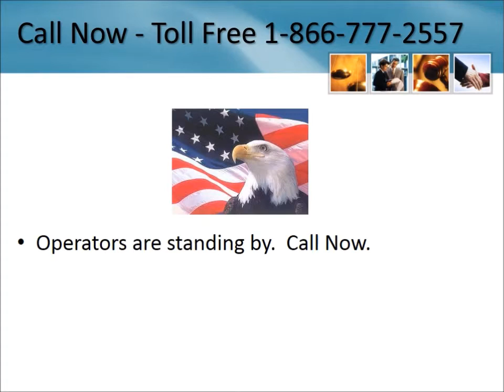Stryker Hip Recall Lawyer Richmond Virginia 1-866-777-2557 Virginia Hip Implant Lawsuit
Stryker® Hip Recall Lawsuit Richmond Virginia - Stryker Hip Implant Lawyer - Hip Replacement - 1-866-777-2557 - Stryker Rejuvenate or ABG II - Free Consultation - Call Toll Free

In June 2012, Stryker Corporation initiated a voluntary recall of two hip replacement systems: Stryker Rejuvenate® modular and Stryker ABG II® modular-neck hip stems

We are also investigating metal on metal hip lawsuits as well as DePuy® ASR Hip, DePuy Pinnacle Hip Replacements, Smith & Nephew® R3 Acetabular Systems, Wright® Conserve Hip Devices (Wright Conserve Hip Cup, Conserve Plus), Wright Profemur Z Hip Replacements, Zimmer® Trabecular Metal Modular Acetabular Systems, and Zimmer® Durom Cup Hip Implants.

Hip Implant Lawsuit, Hip Replacement Problems, Hip Replacement Recall Lawyers, Depuy Hip Recall Lawyer Virginia

Buena Vista
Ewing
Rice
Gasburg
Long Island
Toms Brook
North Garden
Earlysville
Appomattox
Clear Brook
Hurt
Mechanicsville
Sedley
Stephens City
Sanford
Keen Mountain
Dinwiddie
Doran
Dyke
Bowling Green
Stephenson
Manquin
Big Island
Amherst
Lynchburg
Marionville
Blackwater
Oakwood
Doswell
Pilot
Chilhowie
White Stone
Clover
Dutton
Atlantic
Christiansburg
Narrows
Callands
Elliston
Keezletown
Fairfax
Mouth Of Wilson
Catlett
Vernon Hill
Meredithville
Meherrin
Stanley
Mathews
Rollins Fork
Craigsville
Clifford
Hustle
Locustville
Newington
Lovingston
Rich Creek
Eggleston
Woodstock
Assawoman
Glade Spring
Water View
Barren Springs
Rochelle
Forest
East Stone Gap
Glasgow
Norge
Maxie
Alexandria
Wilsons
Glen Lyn
Walkerton
Exmore
Goode
Jewell Ridge
Staunton
Tangier
Parrott
Aldie
Mattaponi
Rural Retreat
Arcola
Ivor
Coleman Falls
Nuttsville
Keokee
Burr Hill
New Castle
Elkwood
Daleville
Oakton
Radford
The Plains
Keswick